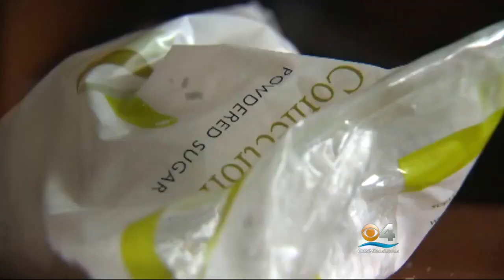Powdered Sugar Prank Lands UM Student Behind Bars